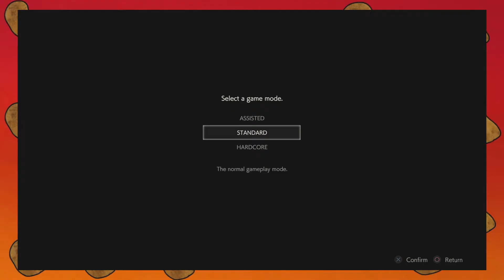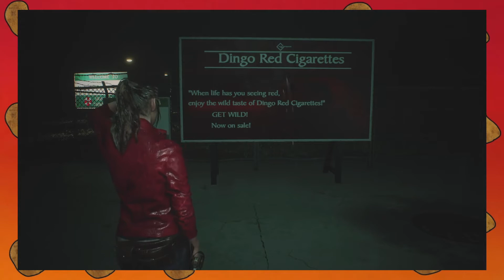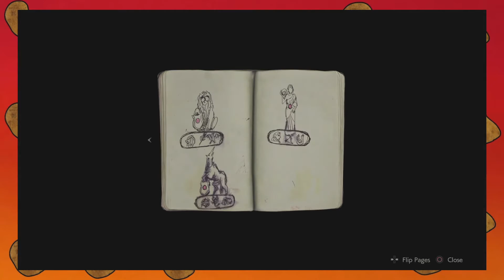Couch Potatoes | Resident Evil 2 - Consent is Key!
This game looks pretty good!